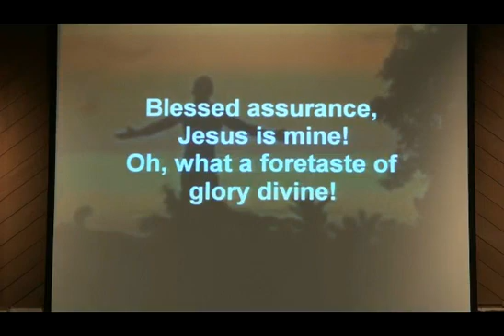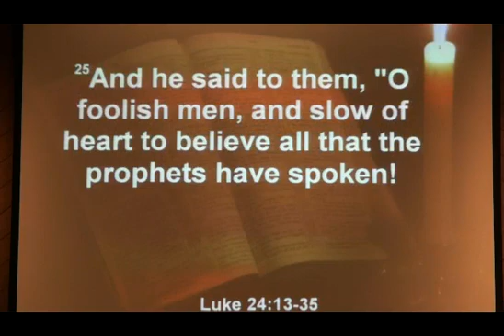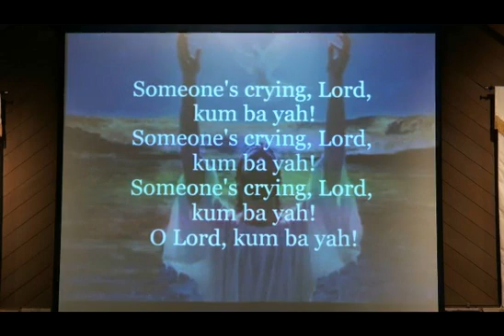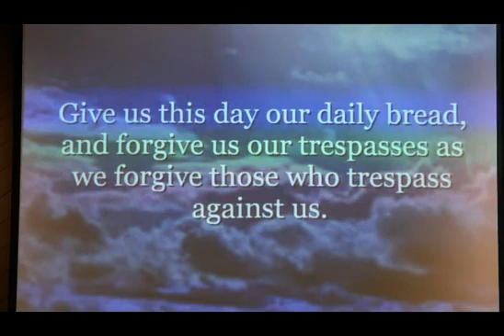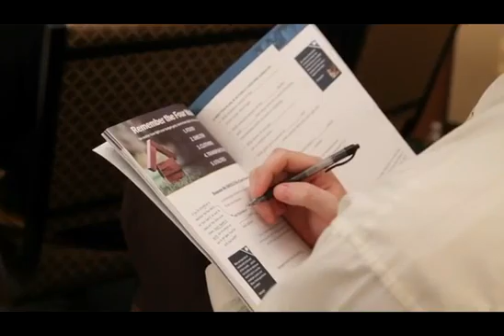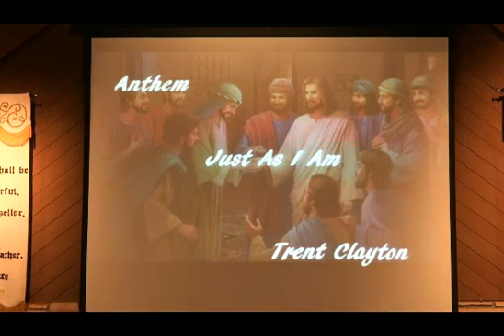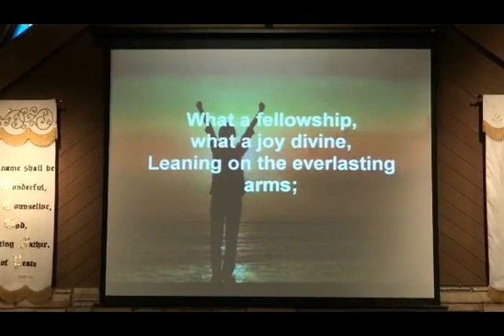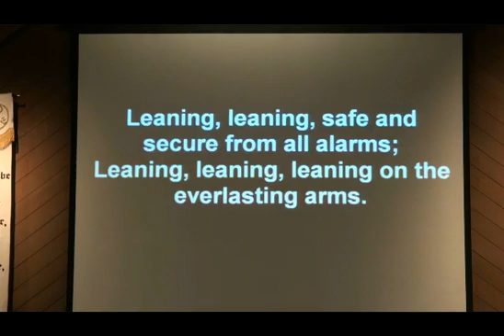Camdenton CUMC Church Service April 26 2020